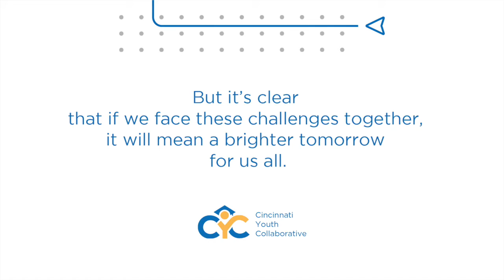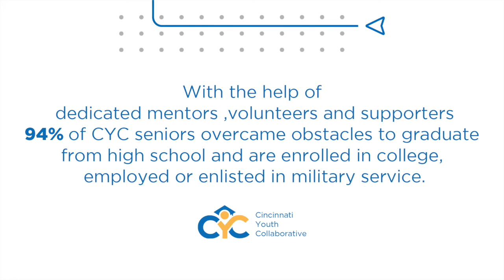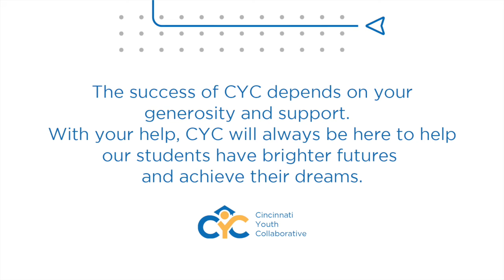CYC Student Centered